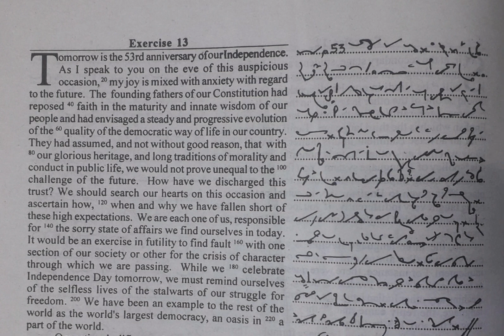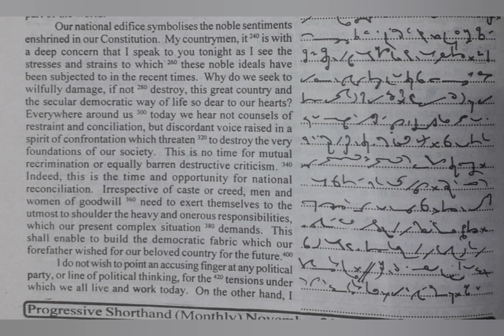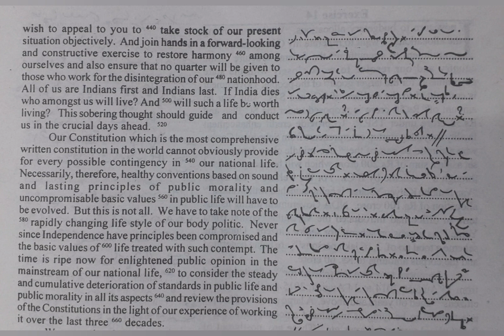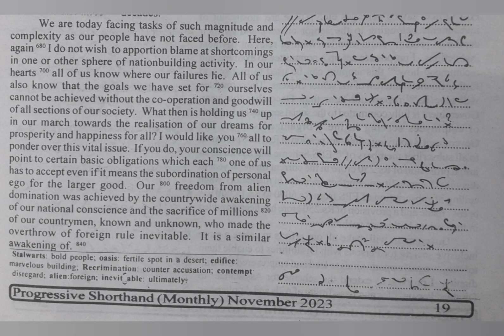80 WPM | Exercise No.13 | English Shorthand | Progressive Magazine (November 2023)